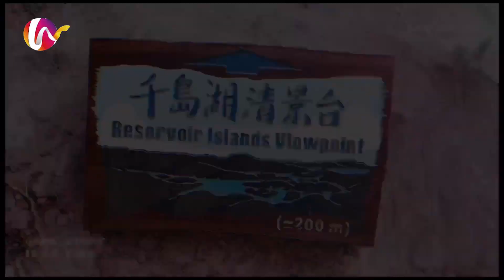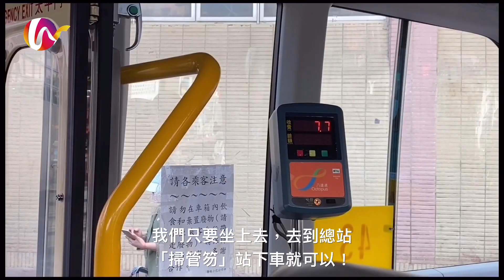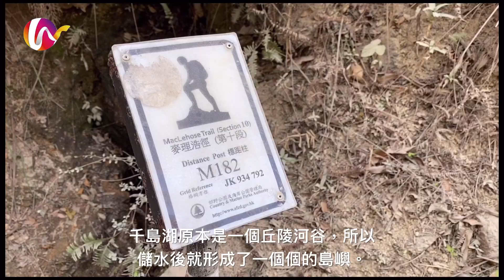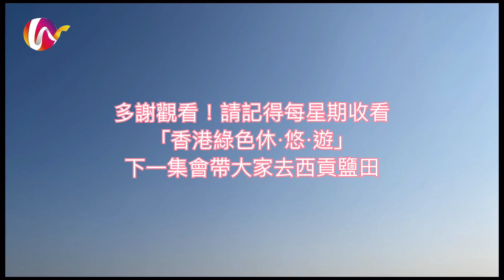遊覽屯門大欖涌水塘～香港千島湖｜屯門｜掃管笏｜大欖郊野公園｜山羊｜麥理浩徑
大家所認識嘅千島湖位於中國浙江省杭州市，風景怡人，被評定為國家級風景名勝區，去過遊覽的遊客都因為它上千個的島嶼而讚歎不已。
但其實香港也有一個千島湖，就是位於屯門的大欖涌水塘，大欖涌水塘是第二次世界大戰後本港第一個興建的水塘，因水塘內有十幾個山丘小島和四條大壩，所以有港版千島湖的美譽。而且它鄰近大棠楓香林，每年的12月中至1月也是大棠紅葉盛放的季節，飽覽完千島湖的壯麗景色後，再走進大棠楓香林欣賞紅葉，肯定是遠足郊遊的最佳配搭。

香港國際旅遊有限公司製作香港香港綠色休．悠．遊系列，帶大家安在家中也能看到香港美麗的景色和地方。